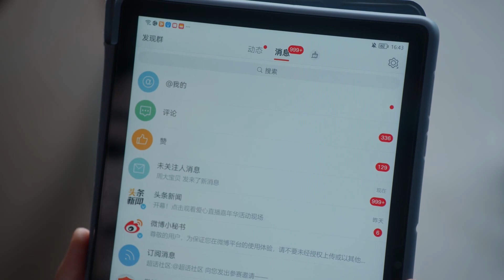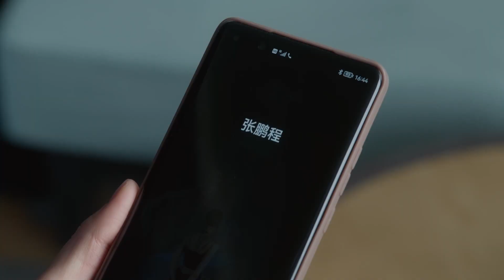Phim Ngôn Tình | Được "SẾP NÂNG ĐỠ" cô gái vẫn quyết qua công ty đối thủ ?? | PHIM THANH XUÂN